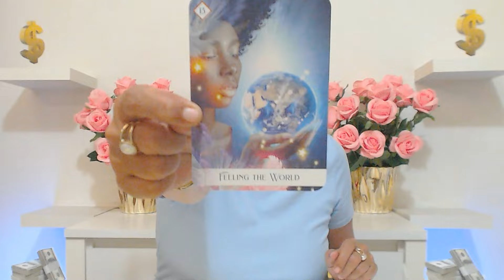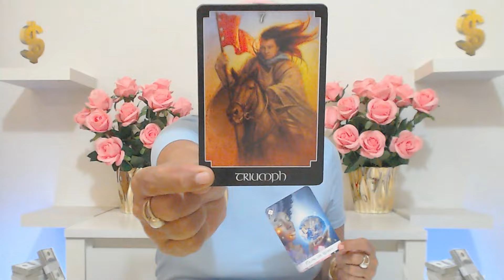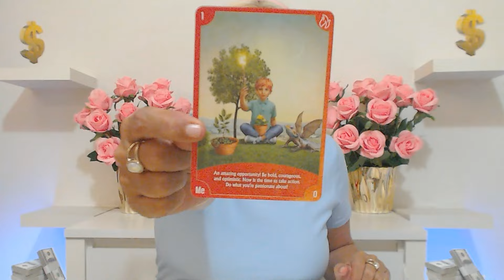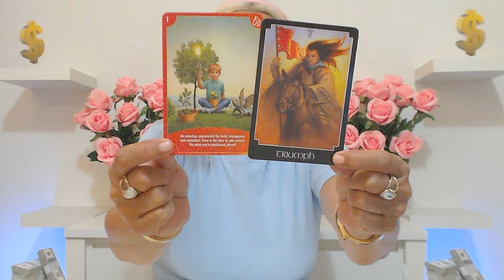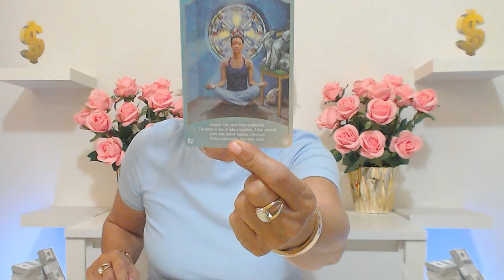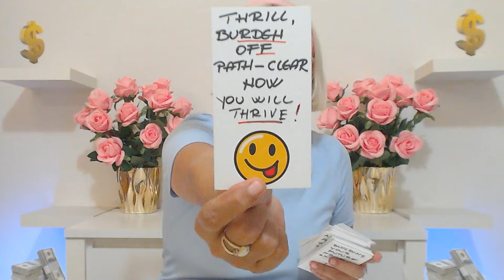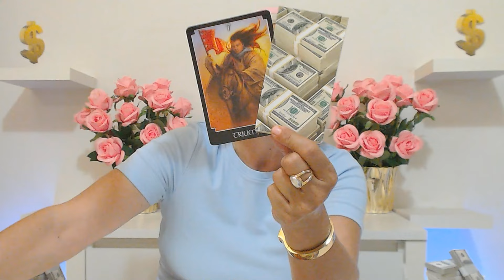CANCER JULY 2024 GET READY FOR YOUR BIGGEST MONEY BREAKTHROUGH THIS WEEK! Cancer Tarot Reading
Ivana Tarot